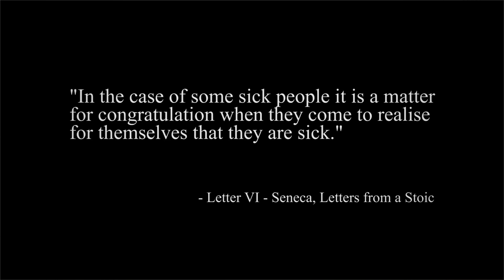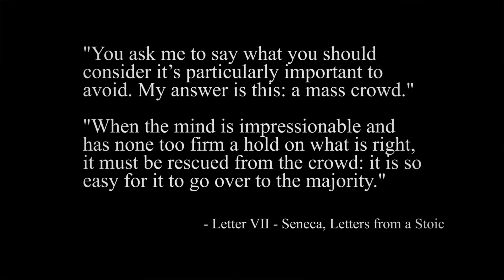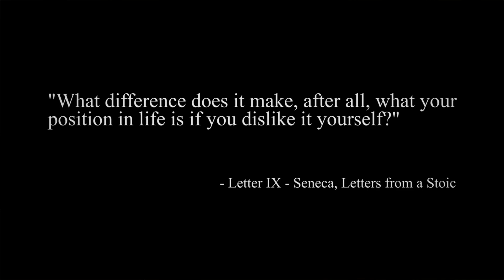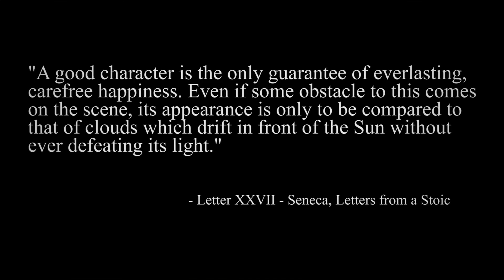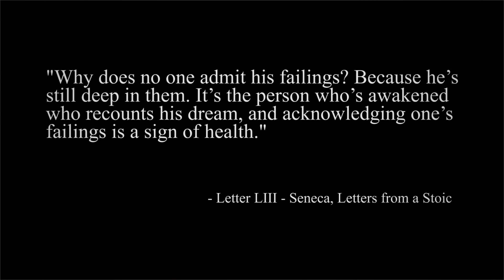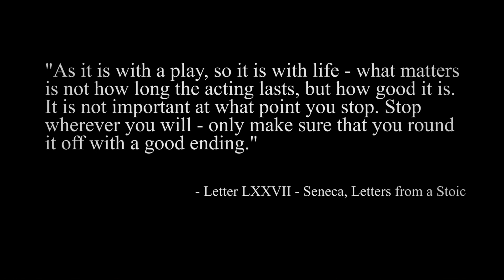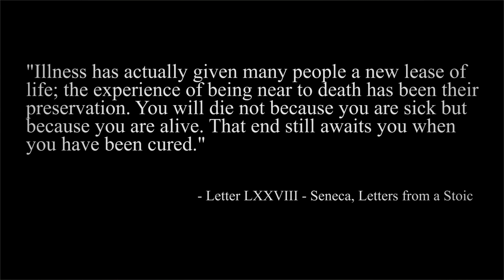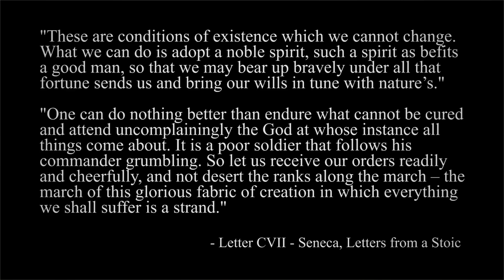Seneca: Letters from a Stoic (Animated)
A look at my top 11 quotes & passages from Seneca's "Letters from a Stoic".

## Selected sources and recommended viewing:

Distraction (The Art of Living) by Damon Young

Stoicism and the Art of Happiness: Practical Wisdom for Everyday Life by Donald Robertson